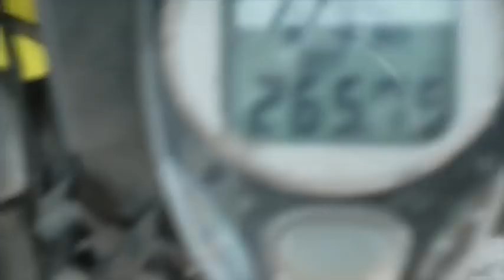Adventureman- CP24 breakfast Show - Canada book tour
Here's an interview in Toronto on CP24's breakfast show with presenter Steve Anthony about my book-tour.